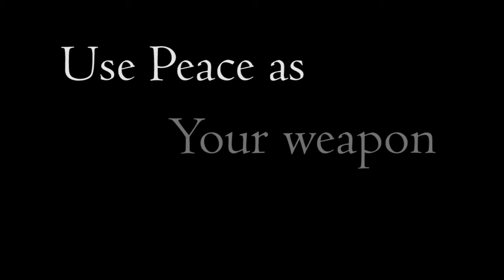"Peace" short animation